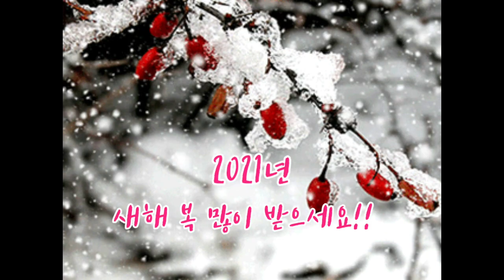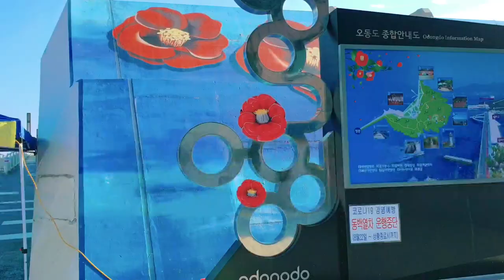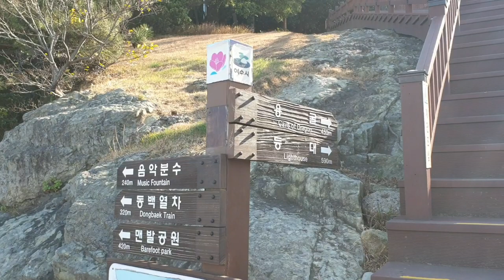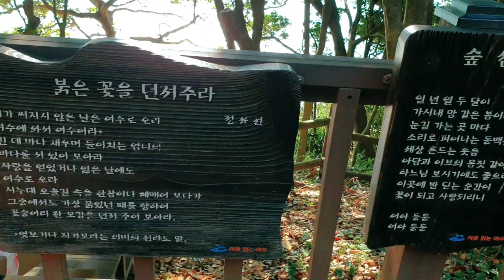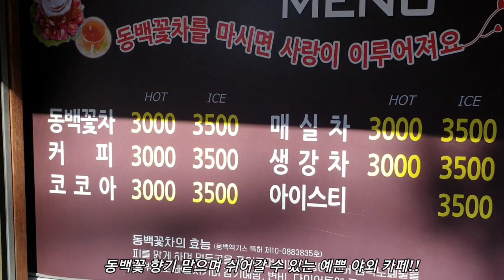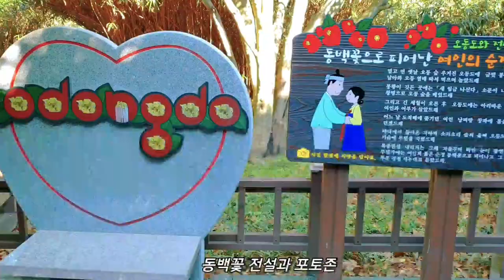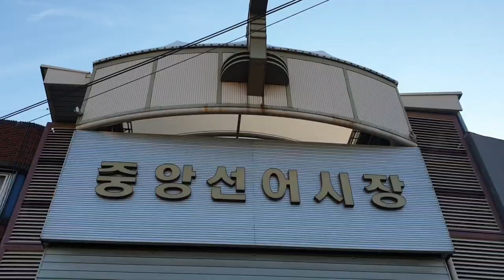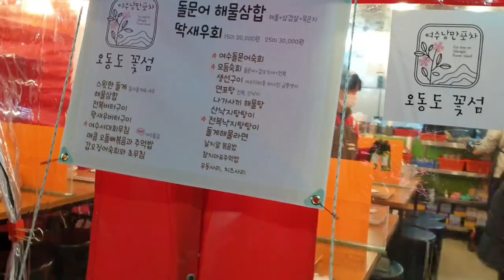여수 꽃섬 오동도 - 오동도 동백섬, 여수앞바다, 낭만포차거리, 여수 밤 바다, 중앙선어시장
이 영상은 여수 꽃섬 오동도를 보여드립니다.    한려해상 국립공원인 여수 오동도는 섬 전체가 동백나무로 덮여있어 12월 부터 3월 까지 빨간 예쁜 동백꽃을 볼 수 있으며 동백꽃 향기가 가득한 하얀 오동도등대에 올라 멋진 섬 전망도 감상할 수 있고  동백나무 산책길도 걸으며  때론 해암석에서 맑고 푸른 바다를 바라보면 여수 해양도시의 매력에 빠져들게 됩니다.
오동도를 돌고 난 후 아름답고 이국적인 여수앞바다를 볼 것을 추천하며 밤이 되면 젊은이의 성지인 낭만포차거리와 여수 밤 바다의 야경을 감상하거나 케이블카도 타보면 좋답니다.